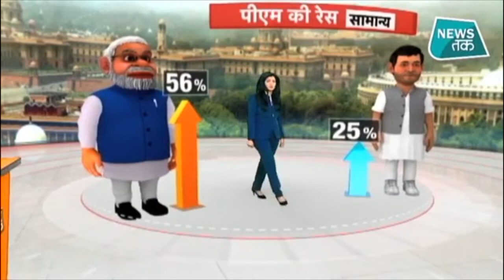अभी चुनाव हुए तो पीएम के तौर पर जनता किसे करेगी पसंद, सबसे बड़ा सर्वे